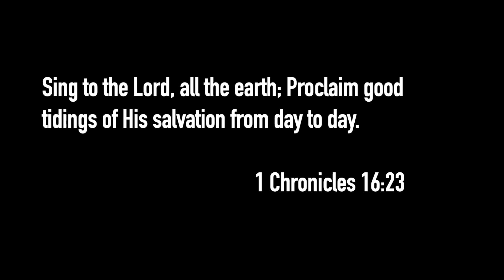Navajo Lake State Park NM | Boys Camping Trip | 2024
It was time for a boys camping trip this summer! We took the tent and hit the campground at Navajo Lake State Park in New Mexico! Nice weather and we got to see the majestic San Juan River. Spending time with your kids... thats the best time.